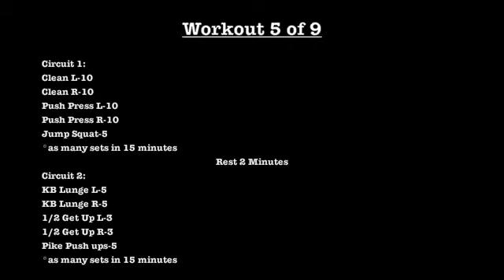Free Beginner Kettlebell Plan (Workout 5 of 9)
Looking to get started and make changes NOW? Click here and let's make it happen!

2-Density Rounds, 15 minutes each.

1. Clean L-10
2. Clean R-10
3. Push Press L-10
4. Push Press R-10
5. Jump Squats-5
*as many sets as possible

Rest 2 minutes between circuits

1. KB Lunge L-5
2. KB Lugne R-5
3. 1/2 Get Up-3
4. 1/2 Get Up-3
5. Pike Pushups